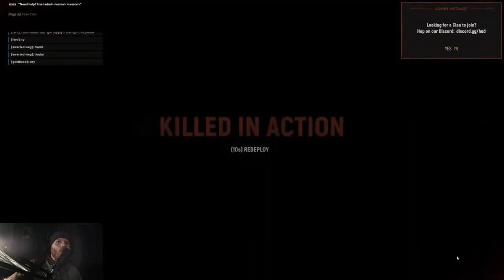Welcome to the boathouse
Try and take our boathouse on Hell Let Loose